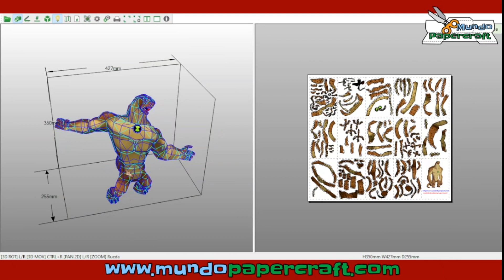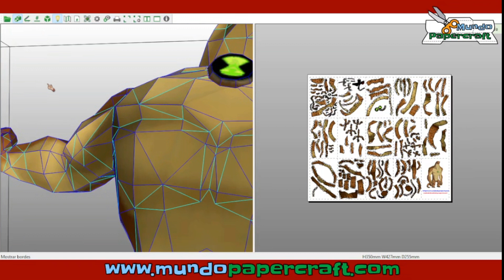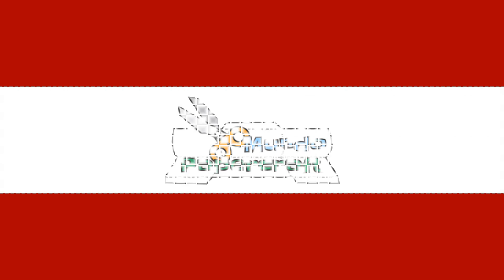Humungosaurio de papercraft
Modelo de papercraft de Humungosaurio de la serie animada Ben 10
Diseñador: Danillo Nadask